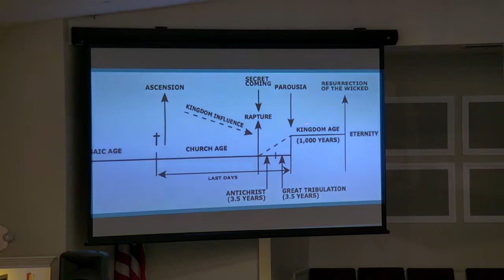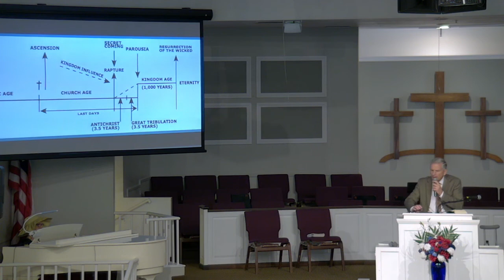Pastor Bruce Goddard - Sunday AM 7/25/22